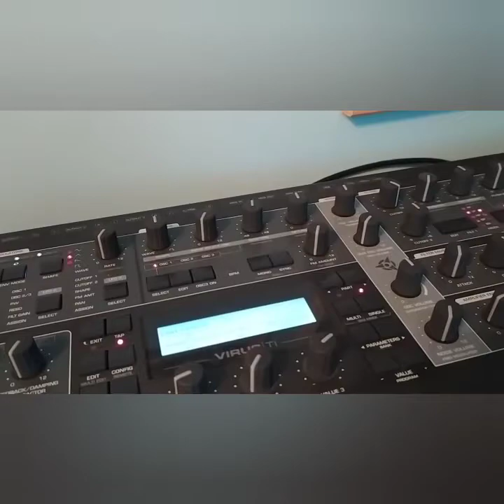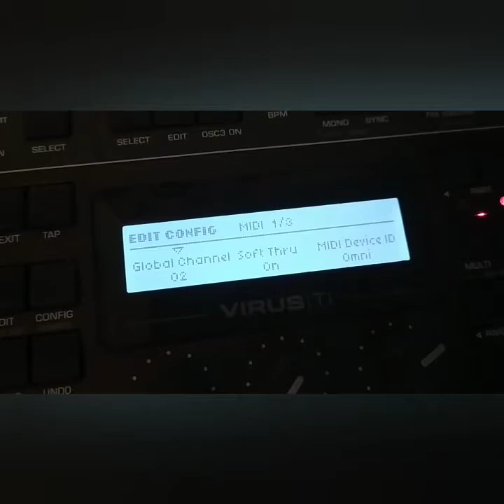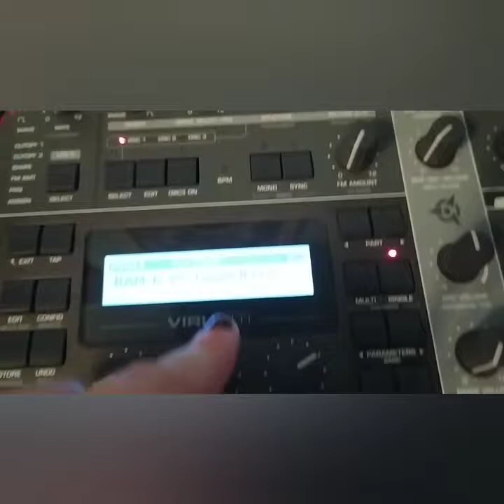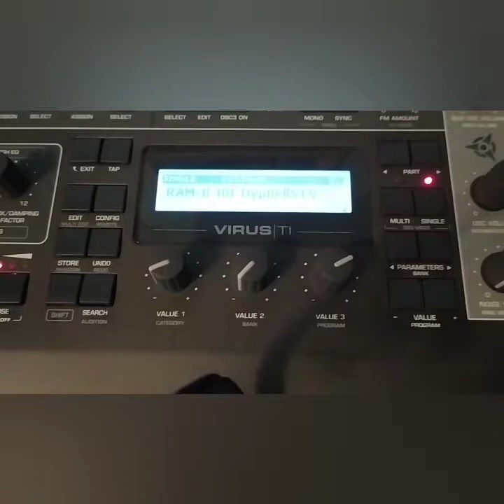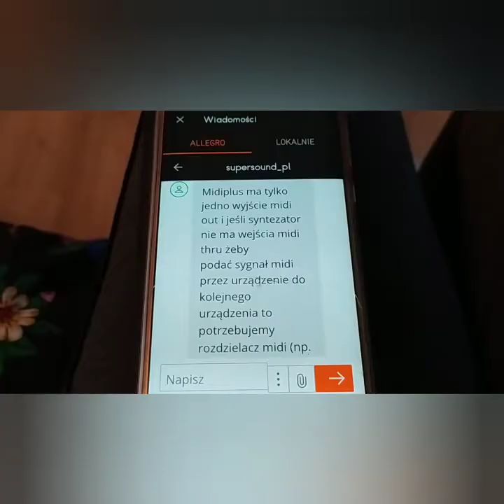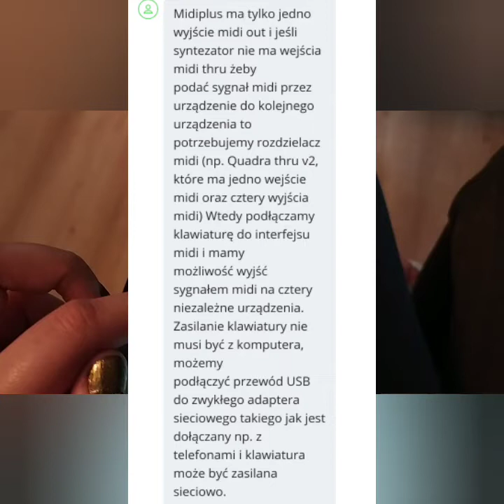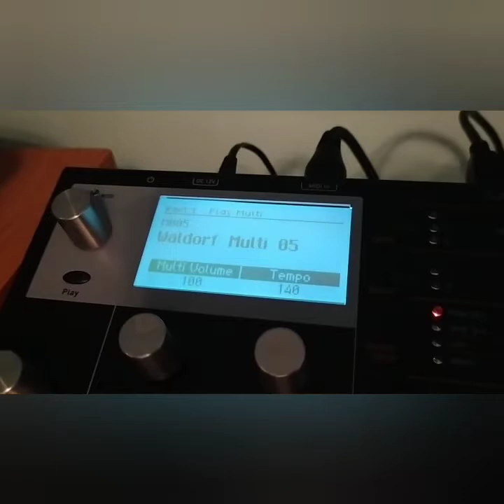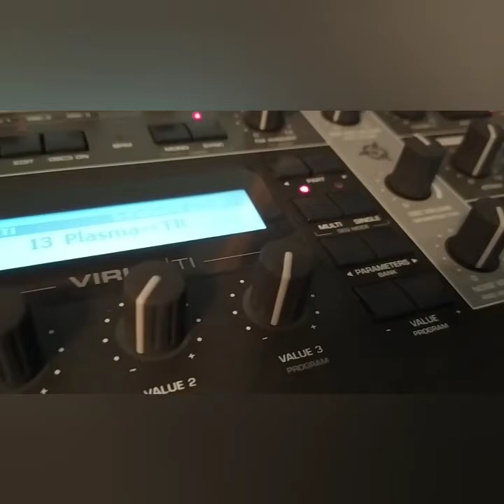Podłączenie 2 syntezatorów do 1 klawiatury sterującej MIDI bez rozdzielacza Virus TI2 + Blofeld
próba podłączenia 2 syntezatorów do 1 klawiatury MIDI